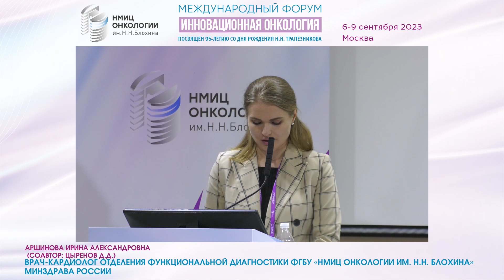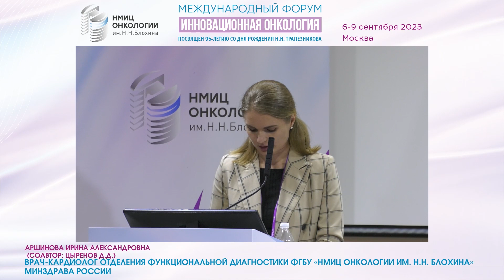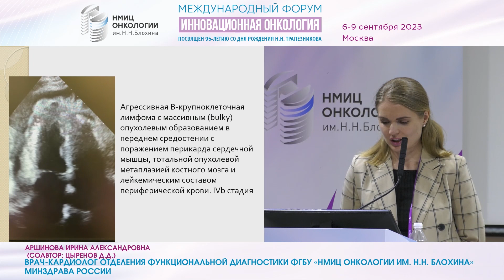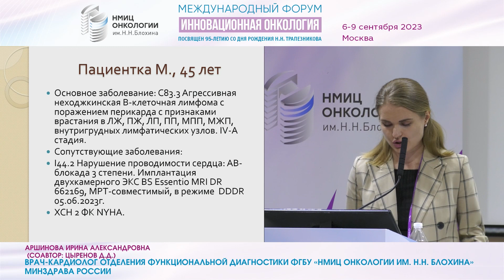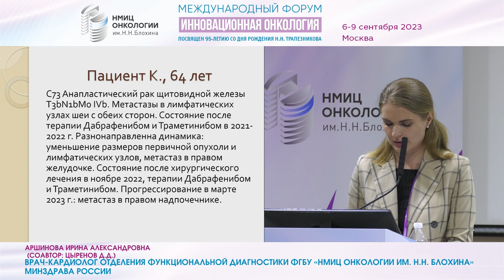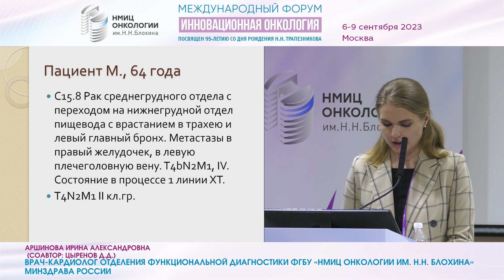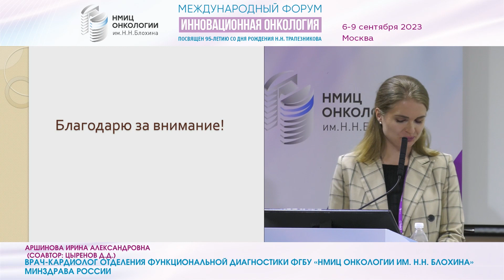Опыт ультразвуковой диагностики новообразований сердца НМИЦ онкологии им. Н.Н. Блохина_Аршинова И.А.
Опыт ультразвуковой диагностики новообразований сердца НМИЦ онкологии им. Н.Н. Блохина_Аршинова И.А., Цыренов Д.Д.